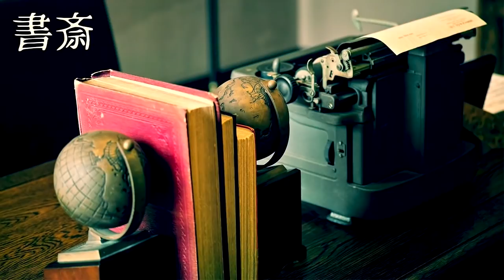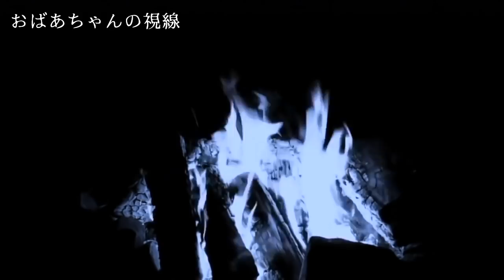【怖い話】目にまつわる怖い話まとめ 厳選9話【怪談/朗読つめあわせ】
「目にまつわる怖い話まとめ 厳選9話」を読ませていただきました。

◆おしながき
0:00 op
0:18 「パトロール」
6:36 「書斎」
13:39 「あらしのよるに」
21:13 「エレベーター」
28:49 「おばあちゃんの視線」
38:54 「海から見てる」
45:03 「留まる」
49:48 「赤いVHS」
52:46 「換気扇」
1:01:11 ed

◆怪談募集フォーム！皆さんの恐怖体験をインタビューさせて下さい！
・パソコンの方はこちらから

※iPhone以外のスマートフォンの方はこちらのURLから登録できます！
※iPhoneのYouTubeアプリからご覧の方は登録方法が以下の2種類あります！
①パソコンでメンバーになる場合
YouTubeにログインして「ごまだんごの怪奇なチャンネル」を検索し
チャンネルTOPの「メンバーになる」ボタンをクリック！

②iPhoneでメンバーになる場合
インターネットを見るアプリ「safari」などで

【メンバーシップに入ると以下の特典が入手できます】

・メンバー限定動画のアップ
(会員限定のラジオ動画、取材裏話、取材裏での食レポ動画など)
・イベントのチケット優先購入
・生放送時に打てる絵文字の追加
・メンバー加入してくださった年月に応じて特殊バッジの付加
・生放送アーカイブをいつでも観れる

メンバーシップ制度で頂きました報酬は
機材費(マイクなど)や取材費(交通費、宿泊費等)として使わせていただきます。
ぜひご検討よろしくおねがいします！

◆お話を引用させていただいたサイト
「特選怖い話」様

関連リンク

◆ホラホリが本になりました。8/28(金)発売!
Amazonや全国の書店にて好評発売中です!

49:49 ed

関連リンク